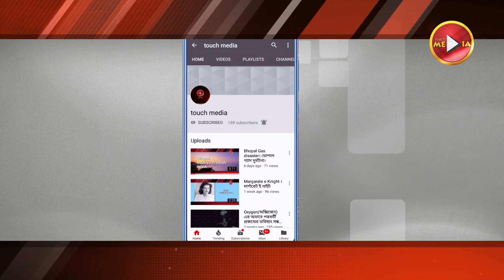Pseudonym of some Country । বিভিন্ন দেশের উপনাম।ভৌগোলিক নাম। ছদ্মনাম।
100 pseudonum name of many things
০১। মুক্তার দেশ — কিউবা
০২। প্রাচীরের দেশ — চীন
০৩। নীলনদের দেশ — মিশর
০৪। ধীবরের দেশ — নরওয়ে
০৫। পবিত্র দেশ — ফিলিস্তিন
০৬। ভাটির দেশ — বাংলাদেশ
০৭। বজ্রপাতের দেশ — ভূটান
০৮। সিল্ক রুটের দেশ — ইরান
০৯। পিরামিডের দেশ — মিশর
১০। সূর্যোদয়ের দেশ — জাপান
১১। ভূমিকম্পের দেশ — জাপান
১২। শ্বেতহস্তীর দেশ — থাইল্যান্ড
১৩। চির সবুজের দেশ — নাটাল
১৪। পঞ্চনদের দেশ — পাকিস্তান
১৫। নিশীথ সূর্যের দেশ — নরওয়ে
১৬। দ্বীপের মহাদেশ — অস্ট্রেলিয়া
১৭। লিলি ফুলের দেশ — কানাডা
১৮। ম্যাপল পাতার দেশ — কানাডা
১৯। নীরব খনির দেশ — বাংলাদেশ
২০। শান্ত সকালের দেশ — কোরিয়া
২১। হাজার হ্রদের দেশ — ফিনল্যান্ড
২২। হাজার দ্বীপের দেশ — ইন্দোনেশিয়া
২৩। অন্ধকারাচ্ছন্ন মহাদেশ — আফ্রিকা
২৪। সোনালী আঁশের দেশ — বাংলাদেশ
২৫। সোনালী প্যাগোডার দেশ — মায়ানমার
২৬। নীরব শহর — রোম
২৭। চির শান্তির শহর — রোম
২৮। সাত পাহাড়ের শহর — রোম
২৯। মসজিদের শহর — ঢাকা
৩০। মন্দিরের শহর — বেনারস
৩১। বাতাসের শহর — শিকাগো
৩২। গোলাপীর শহর — রাজস্থান
৩৩। ঝর্ণার শহর — তাসখন্দ
৩৪। সাদা শহর — বেলগ্রেড
৩৫। বাজারের শহর — কায়রো
৩৬। উদ্যানের শহর — শিকাগো
৩৭। সম্মেলনের শহর — জেনেভা
৩৮। রৌপ্যের শহর — আলজিয়ার্স
৩৯। গ্র্যানাইডের শহর — এভারডিন
৪০। রাজ প্রসাদের শহর — কলকাতা
৪১। মোটর গাড়ির শহর — ডেট্রয়েট
৪২। নিশ্চুপ সড়ক শহর — ভেনিস
৪৩। পোপের শহর — ভ্যাটিকান
৪৪। দূর্গের শহর — এডিনবার্গ
৪৫। গগণচুম্বী অট্টালিকার শহর—নিউইয়র্ক
৪৬। সোনালী তরুণের শহড়—সানফ্রান্সিসকো
৪৭। রাতের নগরী — কায়রো
৪৮। নিষিদ্ধ নগরী — লাসা
৪৯। নিমজ্জমান নগরী — হেগ
৫০। স্বর্ণ নগরী — জোহান্সবার্গ
৫১। হীরক নগরী — কিম্বার্লী
৫২। রাজপ্রসাদের নগর — ভেনিস
৫৩। চির বসন্তের নগরী — কিটো
৫৪। জাঁকজমকের নগরী — নিউইয়র্ক
৫৫। ভারতের রোম — দিল্লী
৫৬। মুক্তার দ্বীপ — বাহরাইন
৫৭। লবঙ্গ দ্বীপ — জাঞ্জিবার
৫৮। ব্রিটেনের বাগান — কেন্ট
৫৯। ইউরোপের বুট — ইতালি
৬০। পবিত্র ভূমি — জেরুজালেম
৬১। আগুনের দ্বীপ — আইসল্যান্ড
৬২। পান্নার দ্বীপ — আয়ারল্যান্ড
৬৩। বাংলার ভেনিস — বরিশাল
৬৪। প্রাচ্যের ভেনিস — ব্যাংকক
৬৫। দক্ষিণের রাণী — সিডনি
৬৬। উত্তরের ভেনিস — স্টকহোম
৬৭। সমুদ্রের বধু — গ্রেট ব্রিটেন
৬৮। বিগ আপেল — নিউইয়র্ক শহর
৬৯। বিশ্বের রাজধানী — নিউইয়র্ক
৭০। প্রাচ্যের গ্রেটবৃটেন — জাপান
৭১। প্রাচ্যের ম্যানচেস্টার — ওসাকা
৭২। প্রাচ্যের ড্যান্ডি — নারায়নগঞ্জ
৭৩। চীনের দুঃখ — হোয়াংহো নদী
৭৪। ইউরোপের রুগ্ন মানুষ — তুরষ্ক
৭৫। পৃথিবীর ভূ-স্বর্গ — কাশ্মীর
৭৬। সোনার অন্তঃপুর — ইস্তাম্বুল
৭৭। বিশ্বের রুটির ঝুড়ি — প্রেইরি
৭৮। পবিত্র পাহাড় — ফুজিয়ামা
৭৯। নীল পর্বত — নীলগিরি পাহাড়
৮০। সকাল বেলার শান্তি — কোরিয়া
৮১। পৃথিবীর কসাইখানা — শিকাগো
৮২। পৃথিবীর ছাদ — পামীর মালভূমি
৮৩। পৃথিবীর চিনির আধার — কিউবা
৮৪। পৃথিবীর গুদামঘর — মেক্সিকো
৮৫। ইউরোপের ককপিট — বেলজিয়াম
৮৬। ইউরোপের ক্রিয়াঙ্গন — সুইজারল্যান্ড
৮৭। ইউরোপের প্রবেশদ্বার — ভিয়েনা
৮৮। ইউরোপের স’মিল — সুইডেন
৮৯। দক্ষিণের গ্রেট ব্রিটেন — নিউজিল্যান্ড
৯০। শ্বেতাঙ্গদের করবস্থান — গিনিকোস্ট
৯১। কানাডার প্রবেশদ্বার — সেন্ট লরেন্স
৯২। বাংলাদেশের প্রবেশদ্বার — চট্টগ্রাম
৯৩। পাকিস্তানের প্রবেশদ্বার — করাচি
৯৪। ভারতের প্রবেশদ্বার — মুম্বাই
৯৫। পশ্চিমের জিব্রাল্টার — কুইবেক
৯৬। আফ্রিকার মুক্তা — উগান্ডা
৯৭। বৃহদাকার চিড়িয়াখানা — আফ্রিকা
৯৮।ভূমধ্যসাগরের প্রবেশদ্বার–জিব্রাল্টারপ্রণালী
৯৯।সোভিয়েত ইউনিয়নের শস্যভান্ডার–ইউক্রেন
১০০। পৃথিবীর সাংস্কৃতিক রাজধানী — প্যারিস